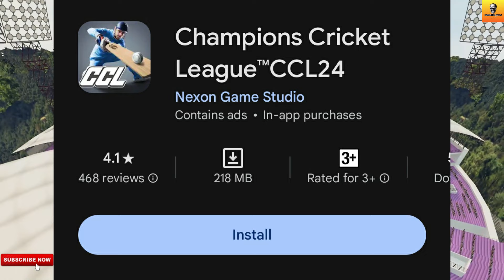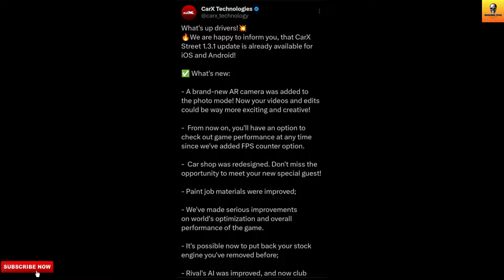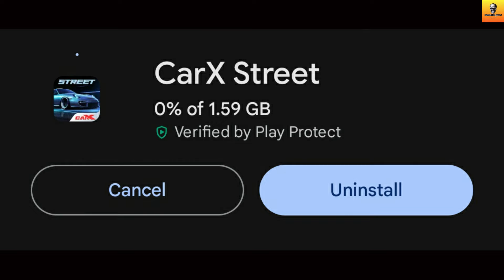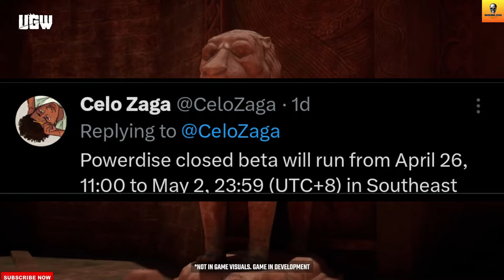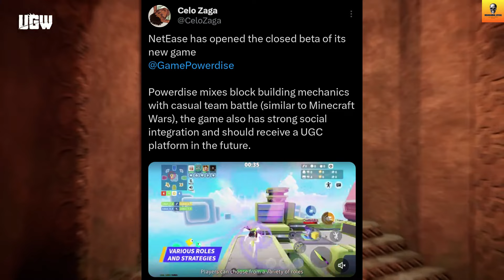CarX Street 1.3.1 Update😍, Power Rangers Mobile😮, UGW 24/7 Beta🙄, CCL Cricket Game😎 | Hindi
In This Video, You Get New Mobile Gaming News Like Champions Cricket League CCL24 Mobile Game, Underworld Gang Wars New 24/7 Beta, DC: Dark Legion New Beta, Power Rangers Mighty Force, NetEase Powerdise Mobile Game, And CarX Street New 1.3.1 Update.

Download & Pre-Register Games-

1. Power Rangers Mighty Force
2. Champions Cricket League CCL24

1. New Cricket Mobile Game
2. Champions Cricket League Mobile Game
3. UGW New Beta
4. DC Dark Legion New Beta
5. Powerdise Mobile Game
6. Power Rangers Mighty Force
7. CarX Street New Update
8. CarX Street 1.3.1 Update

Follow Me-

1. REDMI Note 10 Pro-

2. Tripod-

3. Headphones-

5. Mic-

Content Support-

2. Paytm- Coming Soon

Chapters-

00:00 Intro
00:56 First Update
02:08 Second Update
03:29 Third Update
04:31 Forth Update
05:53 Fifth Update
08:12 Last Update
09:24 Outro